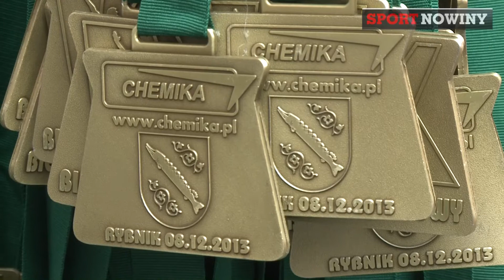Bieg Barbórkowy Rybnik 2013